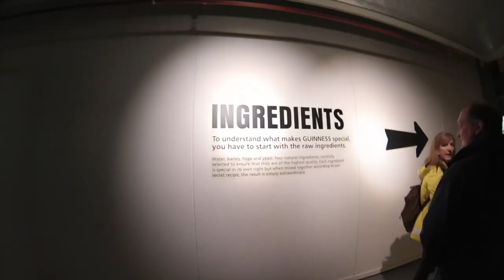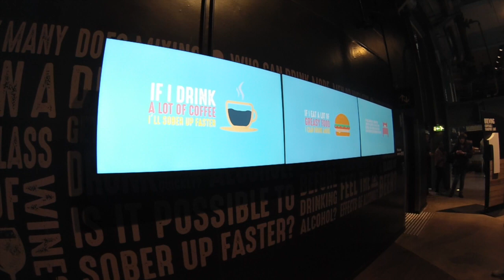luck of the Irish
I have no rights to the songs played in this video.